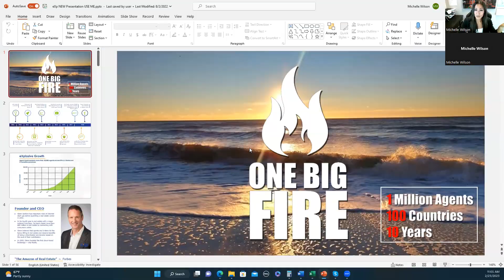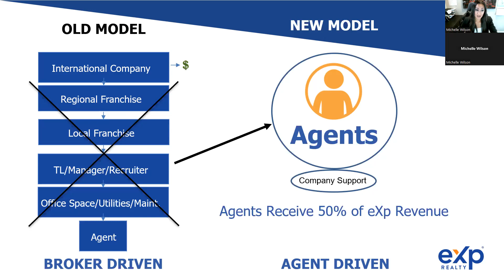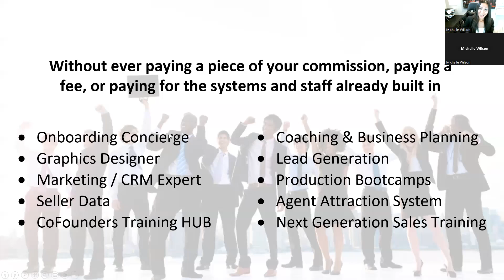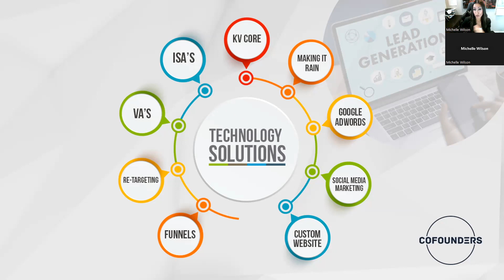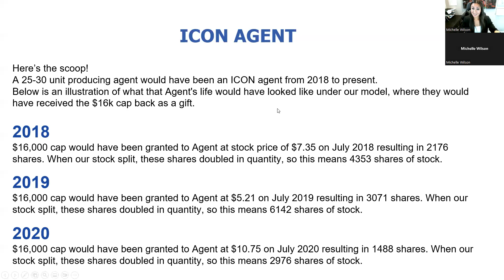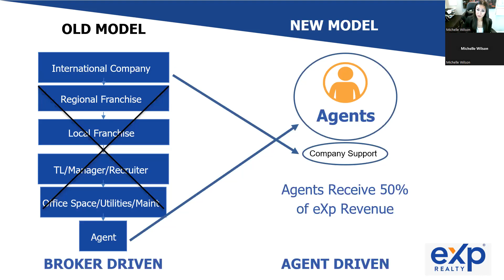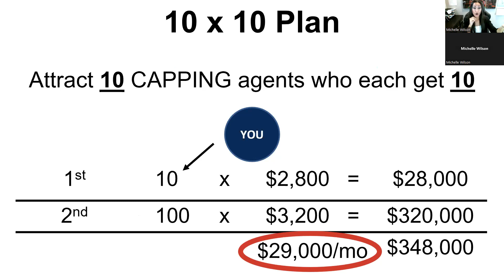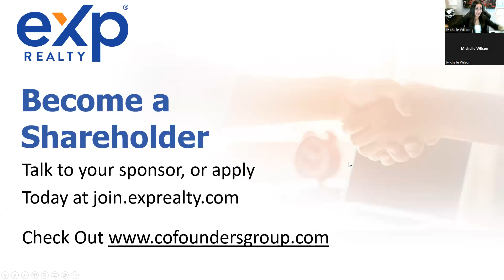eXp & CoFounders Explained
Everyone thinks they have heard of eXp, or have been told about it, but you have no idea. This is a must just for the knowledge and understanding of what our industry is doing and what our options are as real estate agents. I do a deep dive as to how we support agents hands on in their daily production, to the actual financial breakdown of what eXp does, for you and your family. This is a LIVE webinar held weekly.